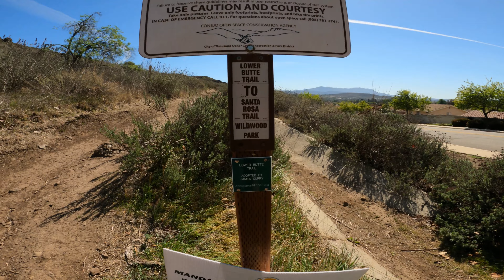The DirtLover's Goggins Challenge 2021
I had to take up the Goggins Challenge this year. I can't go too long without doing something... Not so smart. The first day was not too bad but the second day was where things got tough. But I made it and am better for it.